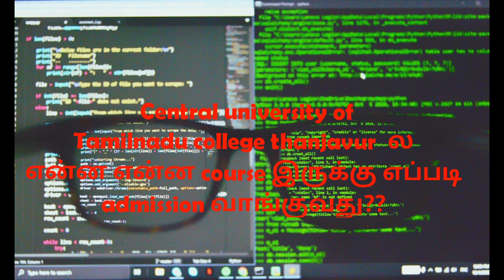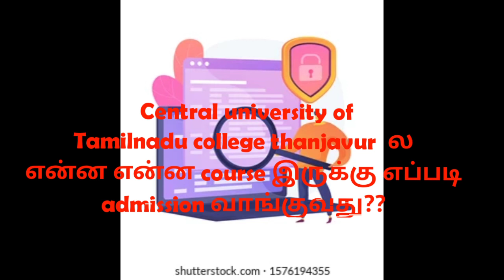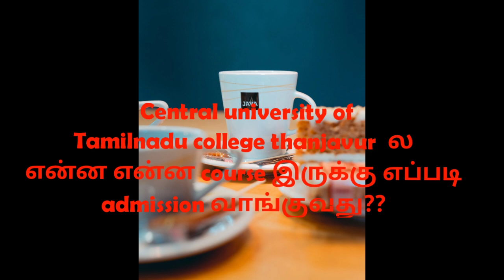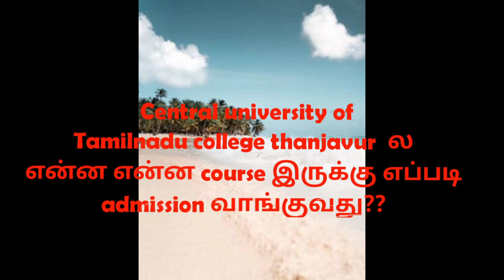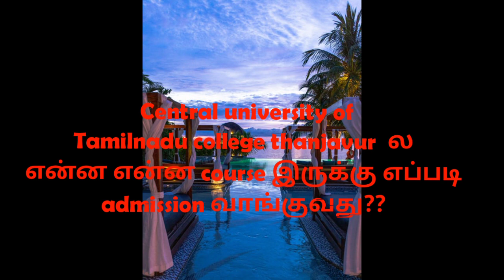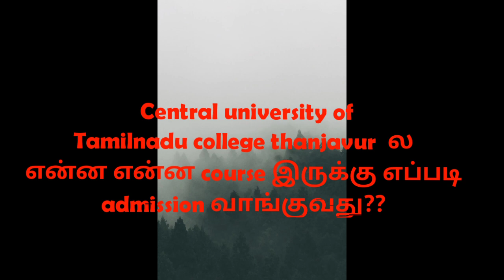Central university of tamilnadu college courses and admission process??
central university of tamilnadu Tanjavur college courses and admission process??